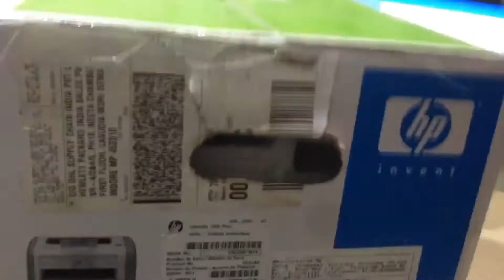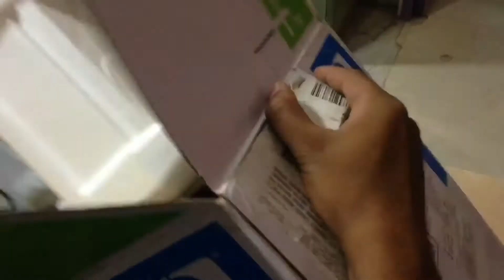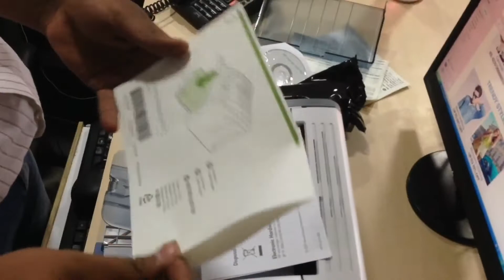HP LaserJet 1020 Plus: Printer Unboxing & Review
HP LaserJet 1020 Plus: Printer Unboxing & Review in Hindi